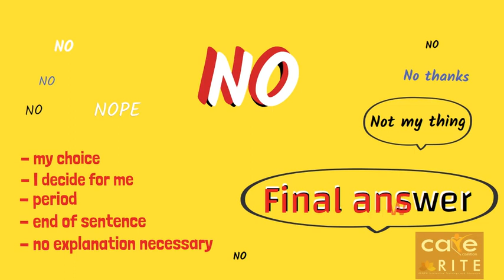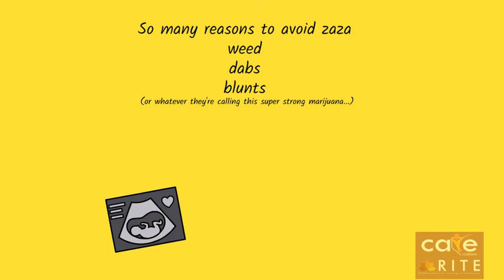Me and The ZaZa Tree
Watch for drug prevention short films dropping monthly in 2022!

RITE: Renew Interactive Trainings & Education

Sponsored (in part) by SAMHSA and/or the Substance Abuse Prevention & Treatment Agency of Nevada (SAPTA)